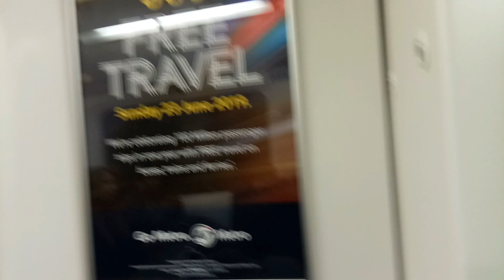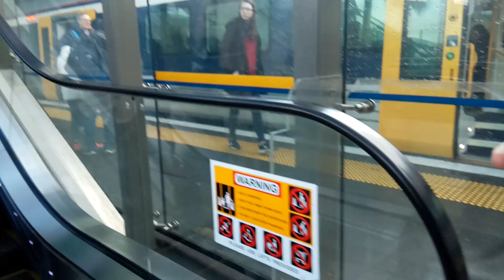Eps.160 Naik kereta gartis di Selandia Baru # Sehari di GRATISin# AT-HOP lagi Syukuran